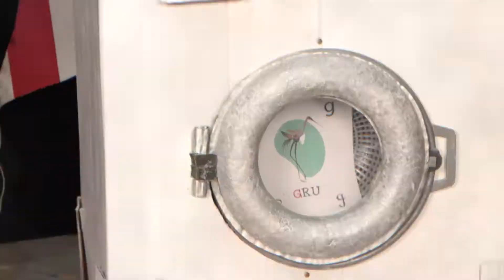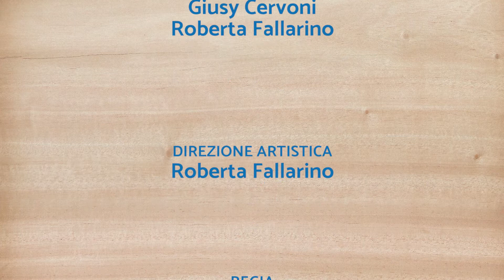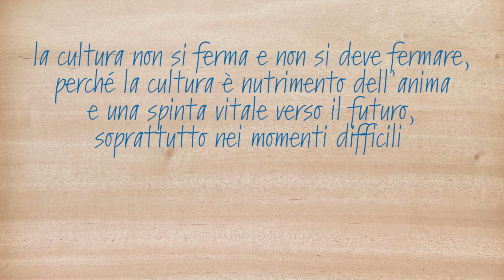VIDEO PER BAMBINI - CANZONI E BALLI - FAVOLE DA STENDERE: ESOPO - IL PAVONE E LA GRU (ep.03)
VIDEO PER BAMBINI - CANZONI E BALLI - EDUCAZIONE CIVICA PER BAMBINI E BAMBINE DELLA SCUOLA DELL' INFANZIA
LaGattaTurchina
presenta
FAVOLE DA STENDERE: Episodio 3

IL PAVONE E LA GRU di Esopo
Con Violetta Rogai, Vincenzo De Luca e Flavia Faloppa.
Vio è assillata dal pensiero che tutto debba essere perfetto e bellissimo, Vins le fa ascoltare la favola “Il pavone e la gru”, raccontata da Flavia, per farle capire che nella vita la bellezza non è tutto!

Vuoi continuare a giocare con la gattaturchina?

TEATRO IN UN SACCHETTO - EDUCARE ALLA CITTADINANZA
PROGETTO DI EDUCAZIONE CIVICA REALIZZATO PER LA SCUOLA DELL’INFANZIA